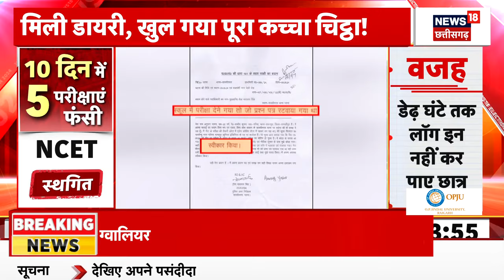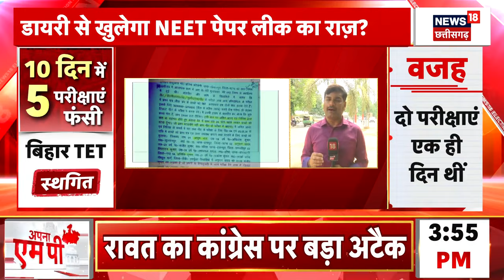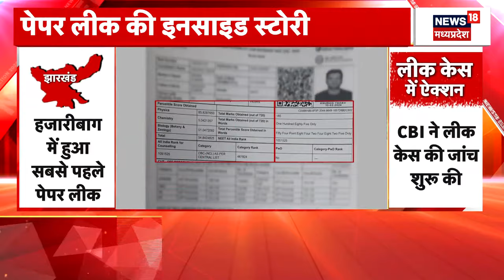NEET Paper Leak : नीट पेपर लीक मामले में जांच में मिला सबसे बड़ा सबूत | Breaking News | Top News